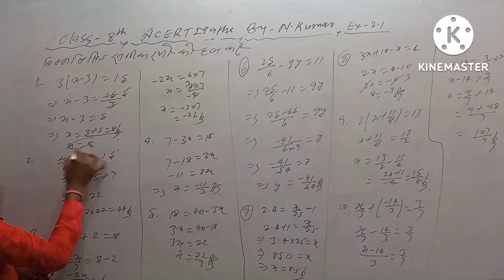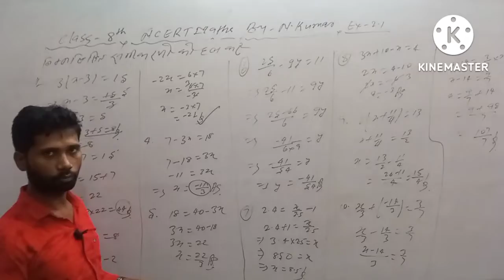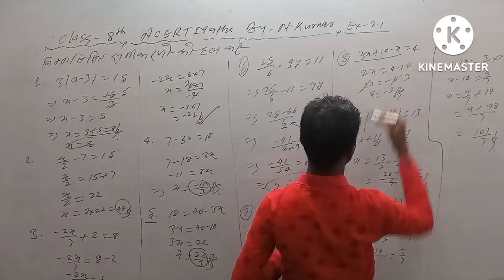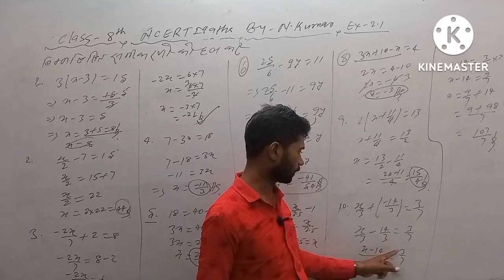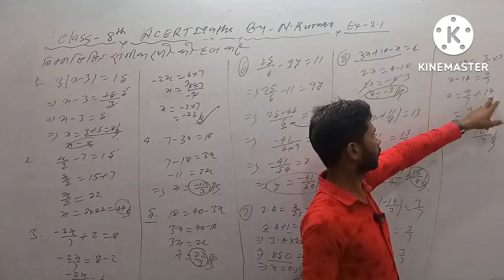Class-8,NCERT Maths, exercise-2.1,Full Concept,class8 class9 class10 by N.kumar.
Chainal link